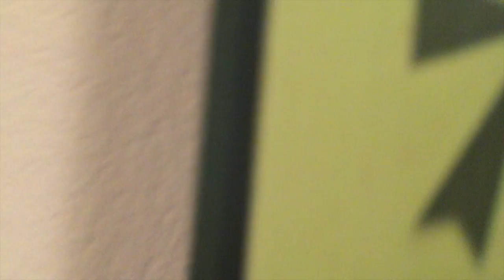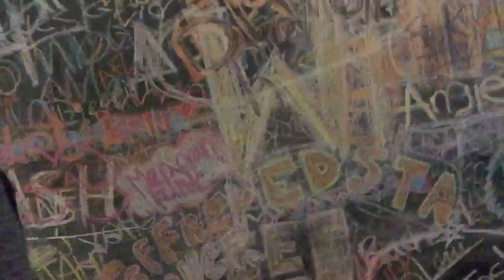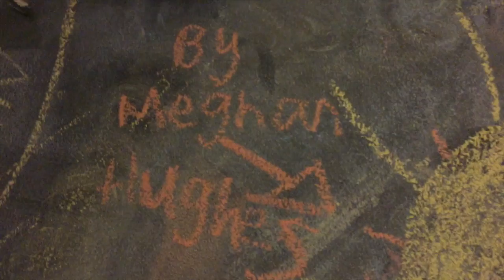VLOGMAS DAY 1: Meetings, Getting Festive, & PIZZA PARTY!